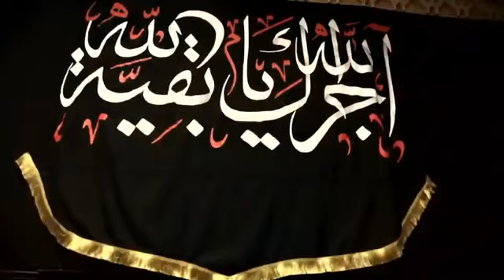الليلة الرابعة من شهر محرم الحرام ١٤٤٥هـ الشيخ ياسين الجمري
عنوان المحاضرة : الخليلان ( ع ) وإرسال المقربين -- مأتم كرباباد الشرقي بمملكة البحرين
الليلة الرابعة من شهر محرم الحرام ١٤٤٥ هـ  الشيخ ياسين الجمري
ليلة الرابع من شهر محرم الحرام ١٤٤٥ هـ  الشيخ ياسين الجمري
الليلة ٤ من شهر محرم الحرام ١٤٤٥هـ   الشيخ ياسين الجمري
ليلة ٤ محرم الحرام ١٤٤٥هـ  الشيخ ياسين الجمري
واقعة الطف
واقعة كربلاء